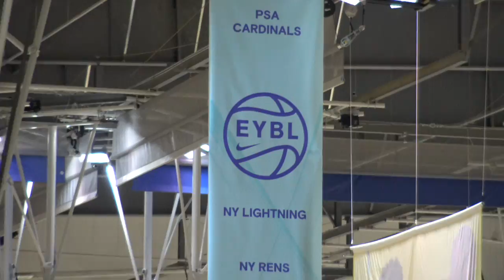Aidan Igiehon Is A BEAST From BROOKYLN! Nike EYBL Highlights!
Highlights from Nike EYBL Session 3. NY Lightning defeat Spiece Indy Heat 79-71. Big man Aidan Igiehon had 19 points and 9 rebounds in the win including some HUGE dunks! Junub Chuol scored 15 and Jared Rhoden added 12 for the Lightning. In the Loss, Jacob Polakovich scored 18 and Keion Brooks had 17. Tyger Campbell went for a double double with 10 points and 11 assists!
Full Highlights of the BATTLE between future Big 10 point guards. Wisconsin bound Tyler Herro dropped a game high 27 points for Playground Elite while Michigan State commit Foster Loyer scored 23 for All Ohio Red. Herro scored more, but Loyer's team got the W 74-64. Thomas Kithier scored 17 points and Vincent Williams added 15 points for All Ohio Red. Carlos Curtis dropped 14 for Playground Elite.